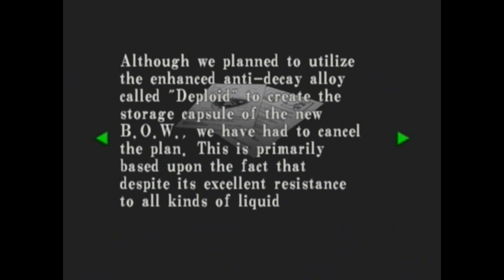Let's Play Resident Evil Code Veronica X (Blind) Part 28: Rebooted Game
I started all over... TWICE... to have all the items that would give me a chance or getting through this darn game!